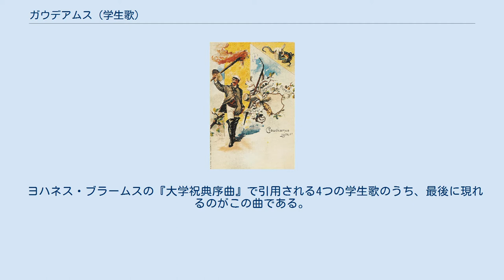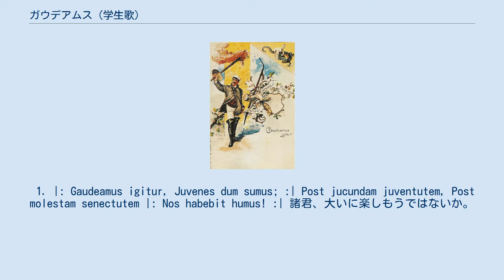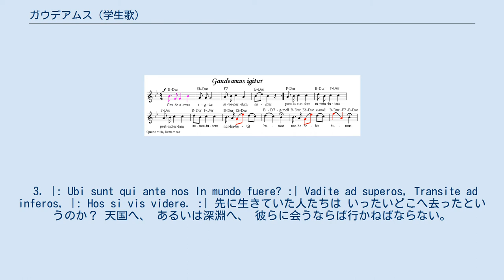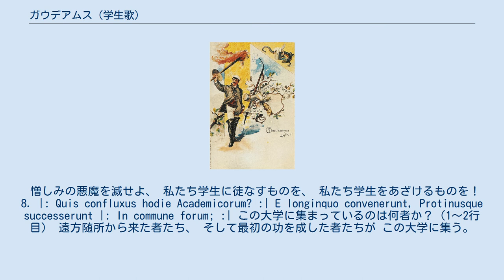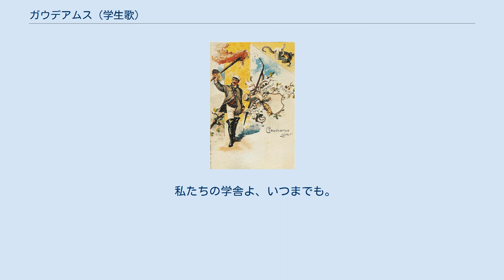ガウデアムス (学生歌)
ガウデアームスのメロディ (MIDI) 現代の一般的な和声を伴うメロディ (MIDI) ガウデアームス (Gaudeamus) は、ヨーロッパ各国に伝わる伝統的な学生歌。
ガウデアームス、またはガウデアームス・イギトゥル (Gaudeamus igitur) と呼ばれる。
「だから愉快にやろうじゃないか」とも訳される。
1267年にボローニャの司教であるストラーダという人物が作曲。
日本では「ドイツ学生歌」として紹介されたため、よくドイツに限定された歌と間違われるが、汎ヨーロッパで親しまれている歌である。
 フランツ・フォン・スッペのオペレッタ『愉快な仲間』 (Die flotten Burschen) の序曲でこのメロディが使われている。
 ヨハネス・ブラームスの『大学祝典序曲』で引用される4つの学生歌のうち、最後に現れるのがこの曲である。
 ユニバーシアードにおいては、開閉会式、および各競技の表彰式で（国歌に代わり）勝者を称える歌として、この曲が演奏される。
 1898年のドイツの絵葉書。
学生生活が描かれ、『ガウデアームス・イギトゥル』 (Gaudeamus igitur) と書かれている ラテン語の原詞と参考訳は以下の通り。
 1. |: Gaudeamus igitur, Juvenes dum sumus; :| Post jucundam juventutem, Post molestam senectutem |: Nos habebit humus! :| 諸君、大いに楽しもうではないか。
 私たちが若いうちに。
 素晴らしい青春が過ぎた後、 苦難に満ちた老後の過ぎた後、 私たちはこの大地に帰するのだから！ 2. |: Vita nostra brevis est, Brevi finietur, :| Venit mors velociter, Rapit nos atrociter, |: Nemini parcetur. :| 私たちの人生は短い。
 短くて限られている。
 死はすぐにでも訪れる。
 残酷にも、私たちはこの世から去らねばならない。
 誰も逃れられない。
 3. |: Ubi sunt qui ante nos In mundo fuere? :| Vadite ad superos, Transite ad inferos, |: Hos si vis videre. :| 先に生きていた人たちは いったいどこへ去ったというのか？ 天国へ、 あるいは深淵へ、 彼らに会うならば行かねばならない。
 4. |: Vivat academia, Vivant professores, :| Vivat membrum quodlibet, Vivant membra quaelibet, |: Semper sint in flore! :| 私たちの大学、いつまでも 私たちの先生たち、いつまでも 私たち学生、いつまでも すべての、どんな人たちも、 つねに栄えあれ！ 5. |: Vivant omnes virgines Faciles, formosae, :| Vivant et mulieres, Tenerae, amabiles, |: Bonae, laboriosae! :| 愛らしく美しい乙女たち、いつまでも（1〜2行目） 優しく愛すべき淑女たち、いつまでも（3〜4行目） 正直であれ、働き者であれ！ 6. |: Vivat et respublica Et qui illam regit, :| Vivat nostra civitas, Maecenatum caritas, |: Quae nos hic protegit! :| 私たちの国よ、国を統べる者よ、いつまでも（1〜2行目） 私たちの街よ、守護者の慈悲よ、いつまでも（3〜4行目） 私たちを守りたまえ！ 7. |: Pereat tristitia, Pereant osores, :| Pereat diabolus, Quivis antiburschius, |: Atque irrisores! :| 悲しみを遠ざけよ。
 憎しみを滅せよ。
 憎しみの悪魔を滅せよ、 私たち学生に徒なすものを、 私たち学生をあざけるものを！ 8. |: Quis confluxus hodie Academicorum? :| E longinquo convenerunt, Protinusque...